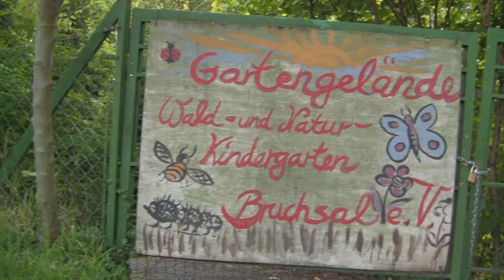Unterwegs mit Nelly: 1000. Abendspaziergang mit Hund Nelly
In der letzten Woche führte ich mit meiner Hündin Nelly den 1000. Abendspaziergang durch, seit  sie vor fast 3 Jahren zu mir kam.